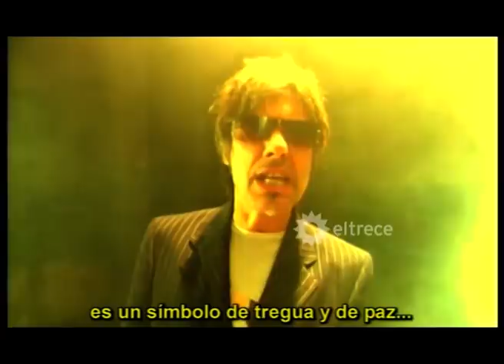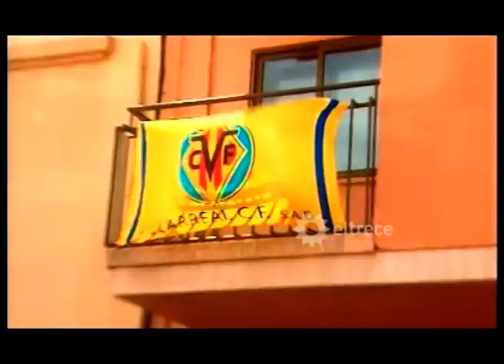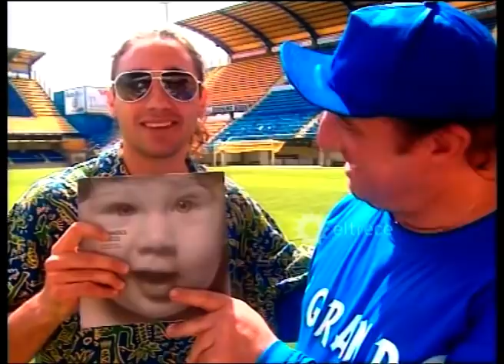Mirá el primer programa de Marcelo Tinelli en eltrece | Showmatch 2006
El 6 de abril de 2006 comenzó Showmatch en eltrece , lo que significó la vuelta de Marcelo Tinelli al canal y la vuelta al aire de su ciclo, pero por primera vez en esta emisora.
Al estilo que nos tiene acostumbrados, hubieron muchos segmentos especiales y participaciones destacadas que incluyeron desde Diego Maradona, Ricky Martin, Martín Bossi, Carlos Bilardo, Juampi Sorín, Martín Palermo, Guillermo Barros Schelotto, Natalia Oreiro, entre otros.